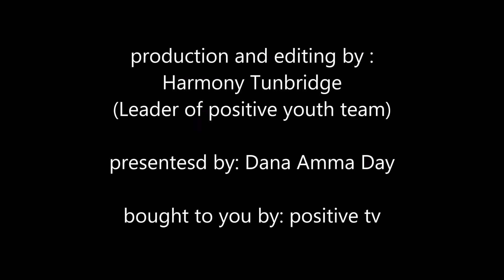Lush Summit 2018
Positive TV reports from the Lush Summit 2018.

How to keep up to date